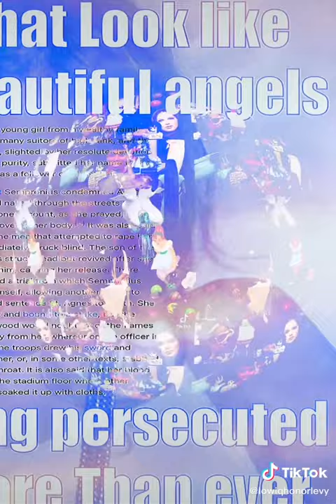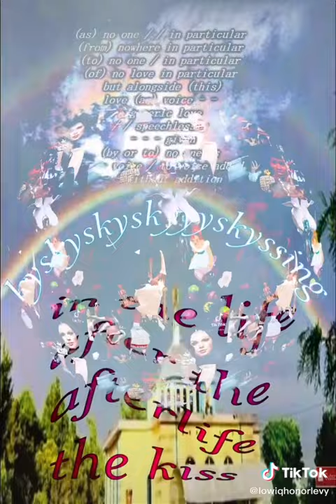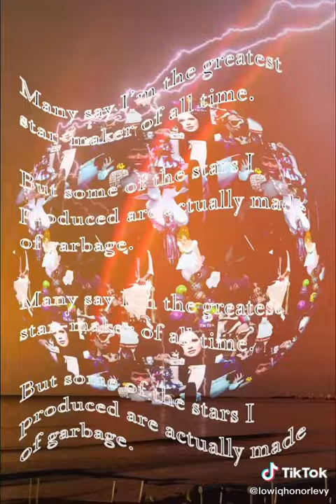mimpathy. lowiqhonorlevy. 03.04.22. vibe shift tiktok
paul (from bible) + Angelicism01 + memes of summer + Some TikTokers explaining vibe shift okay it’s over now sorry 4 posting